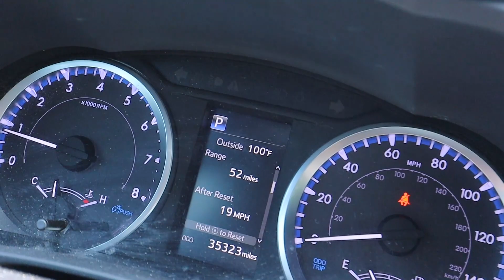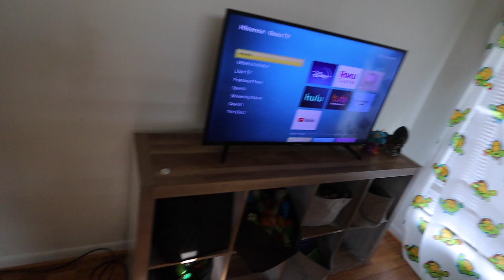MOM VLOG: beach day vlog, night routine + 4 kids, my ovarian cyst burst!!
In this mom vlog, we go to the beach, my ovarian cyst decided to burst, it dad routine with DAD tonight with all 4 kids.

stay at home mom, daily vlog, mom vlog, mom life, day in the life, night routine, beach day vlog TheHandels, 6handels